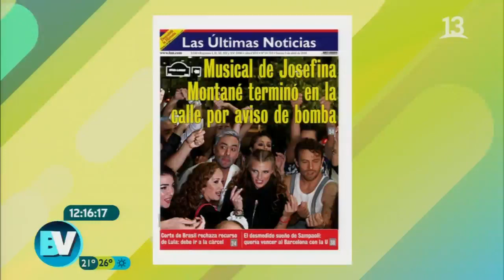Josefina Montané y el falso aviso de bomba | Bienvenidos